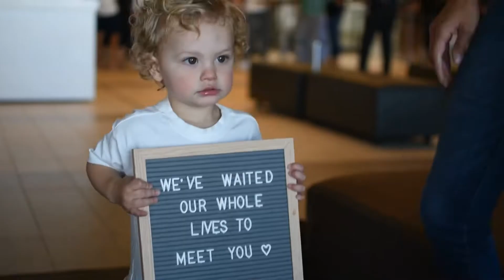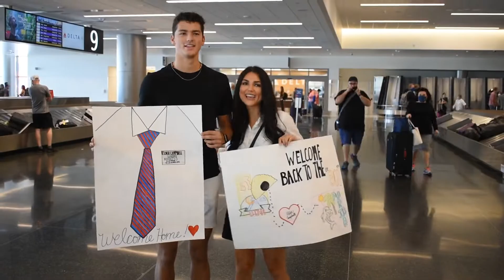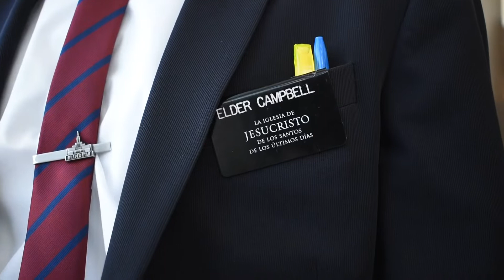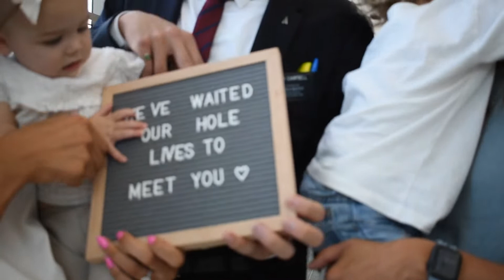Elder Campbell Missionary Homecoming